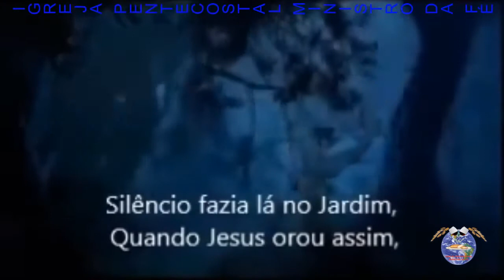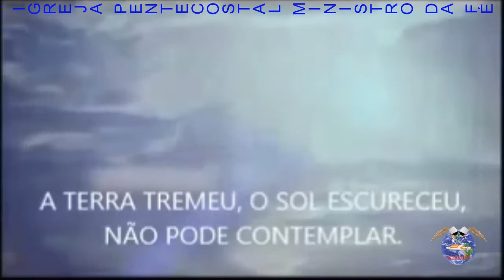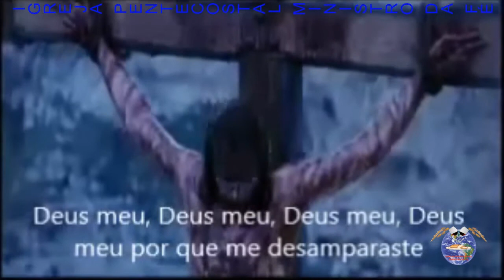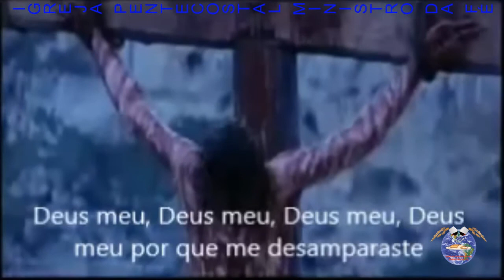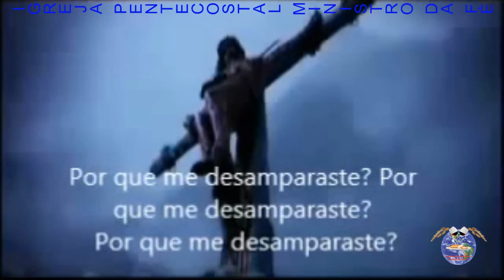LENI SILVA SILÊNCIO PLAYBACK E LEGENDA